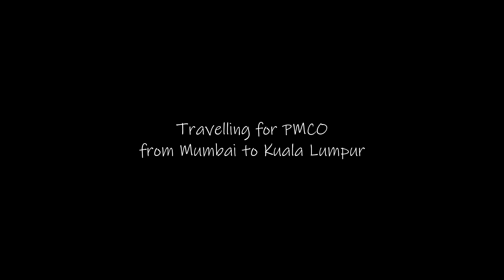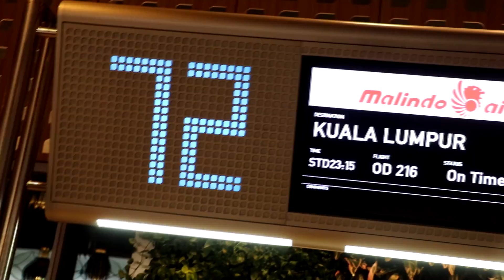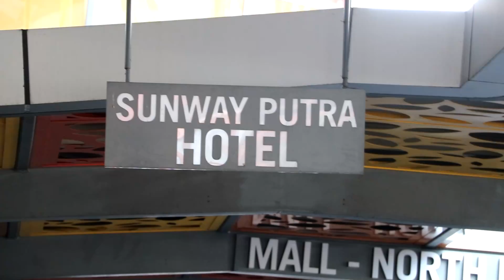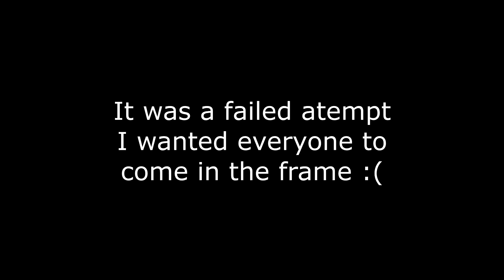Indian players having Indian food in Malaysia🇮🇳❤️| PMCO fall 2019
It was good to see the global event here in Malaysia along with all competitive players! ❤️